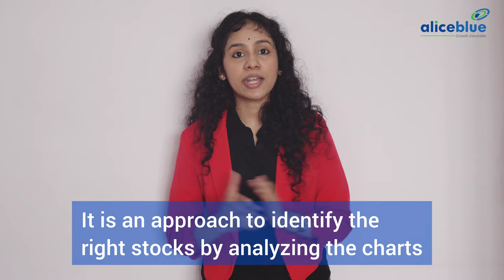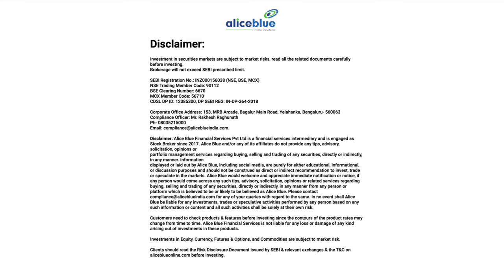How to Choose Right Stock for Investment? Fundamental Analysis & Technical Analysis Episode 9 Part-2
Topics Covered:-
00:00 - Intro
00:46 - How to find the Right Stocks to Invest In?
01:21 - 3 Approaches that will help to find the Right Stock
01:31 - What is Fundamental Analysis?
01:53 - What is Technical Analysis?
02:14 - What is Techno-fundamental Analysis?
02:57 - Mistakes that new investors make in Stock Market!
03:26 - Equity Stock SIP?[Next Episode]

🔔 How to Pick a Stock: Basic Best Practices for New Investors

Three big things in common that you can follow as a New Investor:
  1)Decided in advance, what portfolios to achieve, and determined to stick with it.
  2)Stay aware of the daily news, trends, and events that drive the economy and every company in it and etc.
  3)Use those goals and knowledge to inform the decisions they make to buy or sell stocks in Indian Stock Market

🔔 Technical Analysis
Technical Analysis is a trading domain utilized to evaluate investments and identify trading possibilities by investigating statistical trends gathered from trading activity, such as price movement and volume.

🔔 Fundamental analysis
Fundamental analysis is a method of analyzing a security's inherent value by examining related economic and financial aspects. Fundamental analysts study anything that can impact the security's value, from macroeconomic characteristics such as the state of the economy and industry conditions to microeconomic factors like the efficacy of the company's management.

🔔 Start Now!